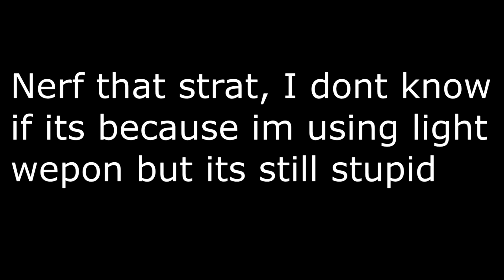Nerf Jetstriker Deepwoken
In this video someone abuses jetstriker I-frame dash to run the entire match and stall till storm. The match lasted over 5 minutes and was extremely annoying. The devs of deepwoken should nerf this before more people use this strat.

hi hi like and sub plz

Epic Intro and channel art by Dragoner#9057

Music 2: non
Music 3: non